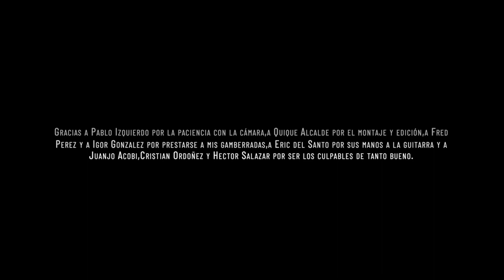CEU & Eric del Santo - Tú, yo (Videoclip Oficial)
CEU & Eric del Santo  - Tú, yo Tú, yo (Videoclip Oficial)